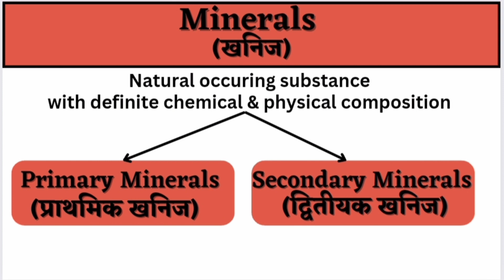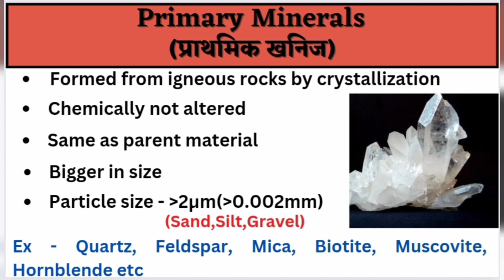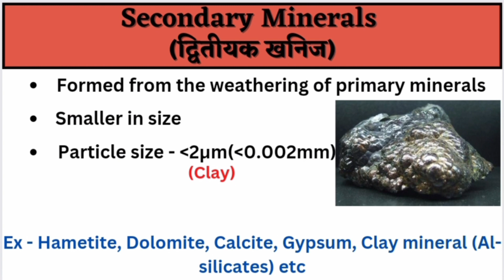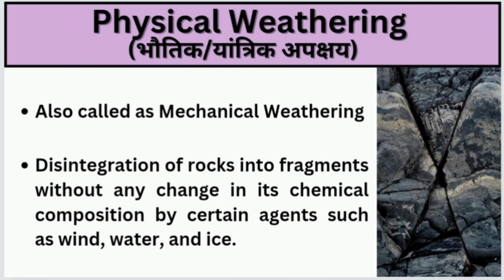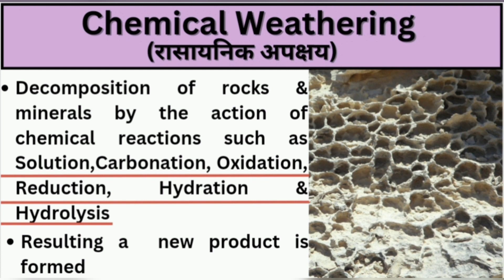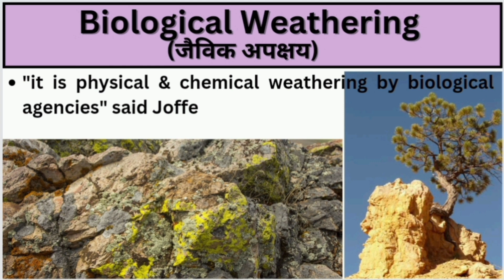Minerals(खनिज)/Weathering(अपक्षय) agriculture soilscience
Minerals(खनिज)/Weathering(अपक्षय)